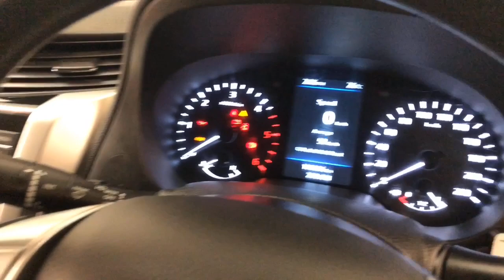2019 Nissan Navara Apple Cross, Fremantle, Jandakot, Melville, South Perth 11007849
Used 2019 Nissan Navara  available in Melville, WA at Car Place Melville. Servicing the Apple Cross, Fremantle, Jandakot, South Perth, WA area.